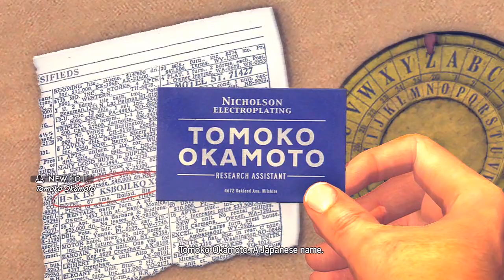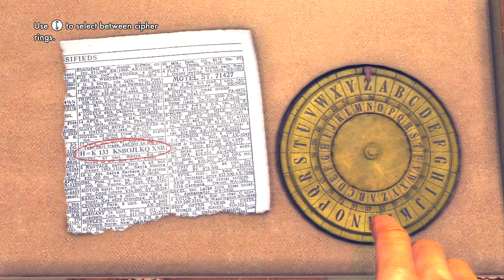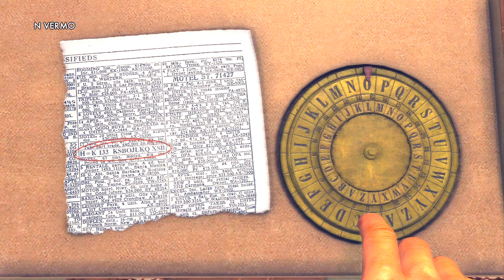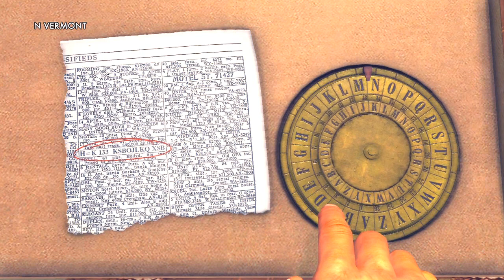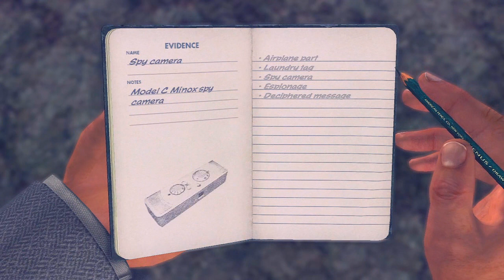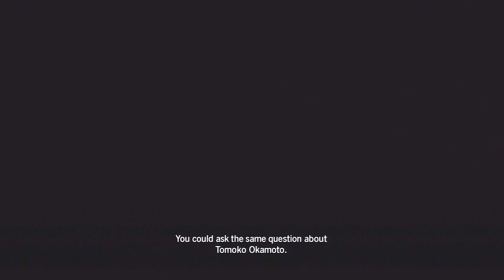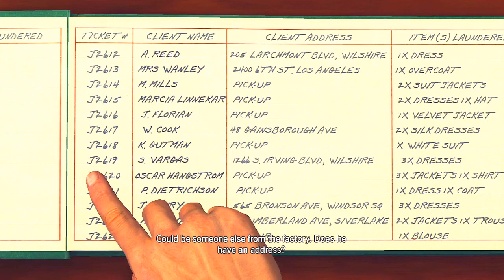LA Noire: Nicholson Electroplating 5 STAR 100% Walkthrough DLC Case Part 1 [The Arson Cases]